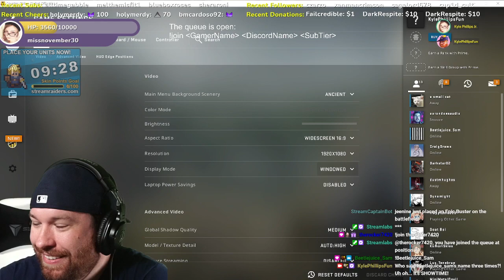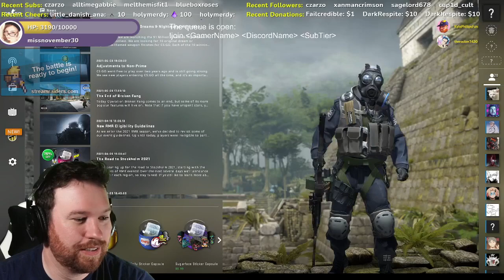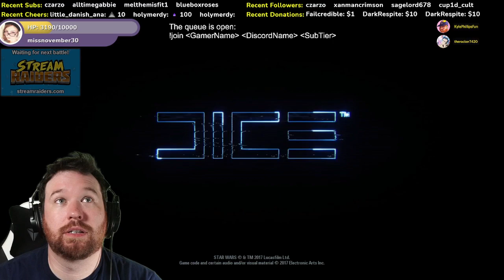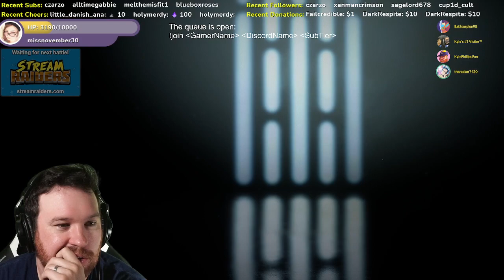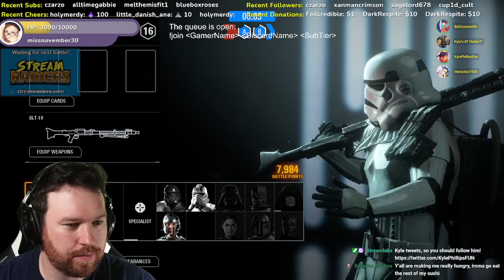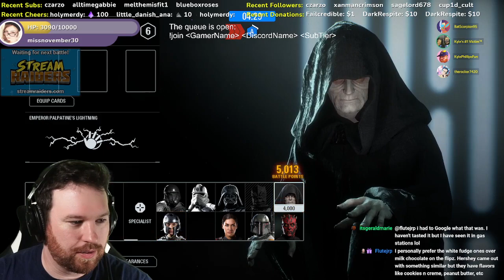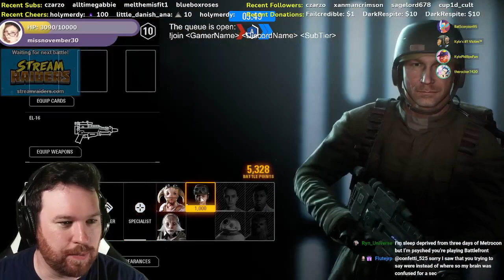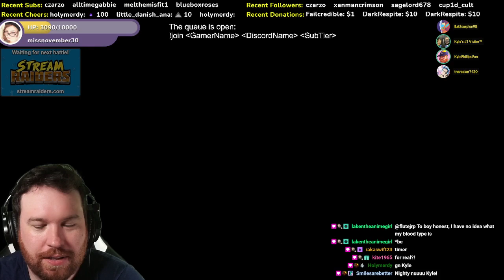Actor Kyle Phillips (MHA, OP, SaikiK) CS:GO w/ Subs Overtime Stream (7-25-2021)